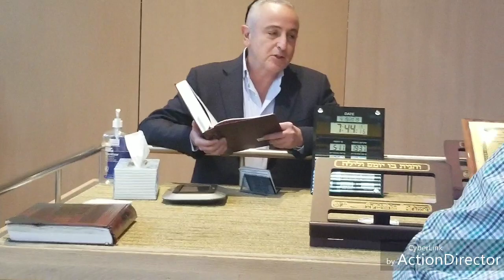Moshe Shammah siyum Masechet Chulin for first born on erev pesach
Moshe Shammah ( Shamma) from Share Zion  doing siyum masechet Chulin for Bechorot on Erev Pesach
talking about the age of the world, universe , and mankind
ערב פסח סיום מסכת חולין
משה שמע